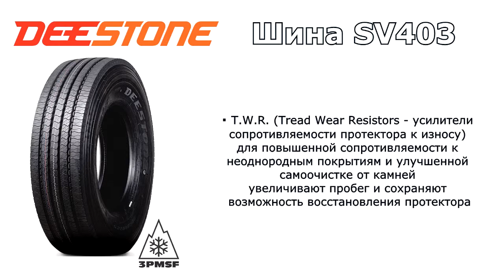Deestone SV403 || Truck tyres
Грузовые шины Deestone в модели SV403.

Эксплуатация на междугородных перевозках обусловлена частыми разгонами, торможением и маневрированием. Мягкая резиновая смесь и ламели рисунка протектора данных шин гарантируют плавный, устойчивый ход и хорошие тягово-сцепные характеристики в условиях зимней эксплуатаций, о чем свидетельствует маркировка 3PMSF.

3PMSF маркировка означает, что шина подготовлена к сложным зимним дорожным условиям.  Характеристики удовлетворяют требованиям сцепления и торможения на снегу и льду.

К особенностям шин SV403 можно отнести следующие характеристики:

•         Конструкция с 5 ребрами и широким плечом для отличной управляемости
•         Центральные канавки с сечением в виде призмы для отличного водоотведения и сцепления на мокрых, сухих и заснеженных дорогах
•         3D конструкция канавок для сопротивления к неоднородным покрытиям и усиленные износоустойчивые ребра для снижения забиваемости снегом
•         T.W.R. (Tread Wear Resistors - усилители сопротивляемости протектора к износу) для повышенной сопротивляемости к неоднородным покрытиям и улучшенной самоочистке от камней увеличивают пробег и сохраняют возможность восстановления протектора
•         Стабилизирующие дорожки для обеспечения равномерной нагрузки в пятне контакта, а также выталкивания камней из канавок протектора